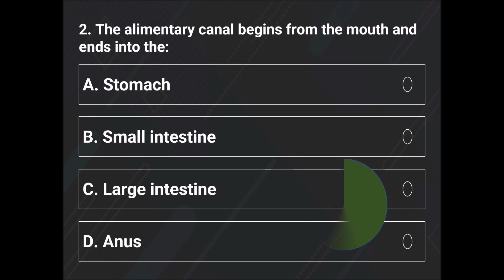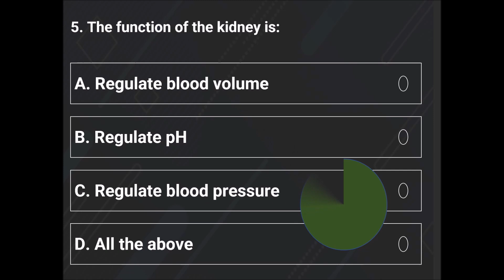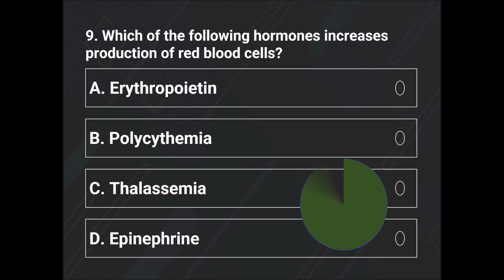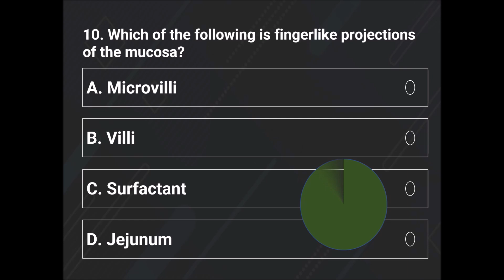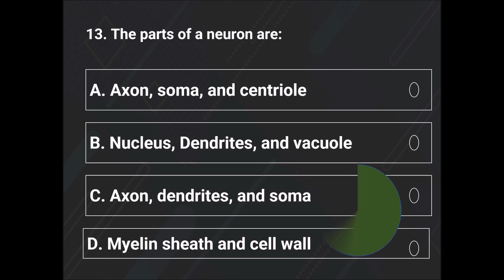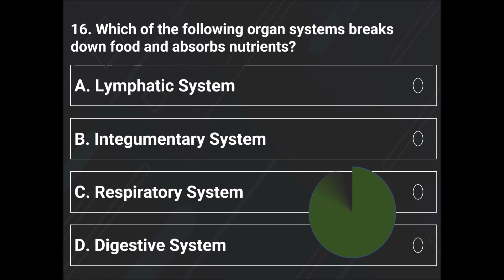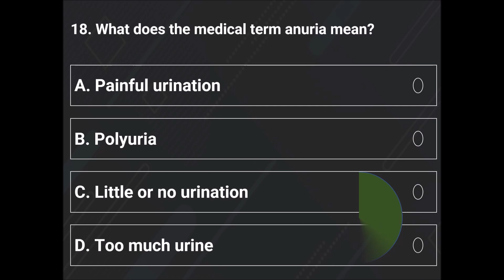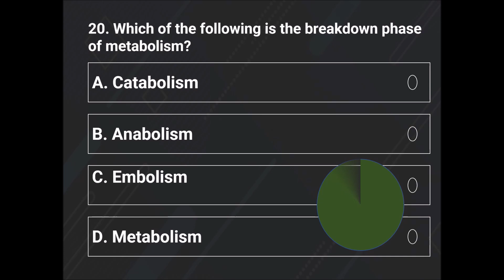NEW ATI TEAS PRACTICE QUESTIONS Part 35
TEAS Test Practice Question on Human Anatomy and Physiology

0:00 TEAS Test Practice Question on Human Anatomy and Physiology
0:20 Which of the following is the largest part of the brain?
0:45 The alimentary canal begins from the mouth and ends into the:
1:12 Which of the following is the secondary defense for the body against pathogens?
1:37 Which of the following minerals is responsible for muscle contractions?
1:60 The function of the kidney is:
2:27 A male has two X chromosomes
2:53 Synarthrosis means:
3:17 What hormone causes uterine contractions?
3:43 Which of the following hormones increases production of red blood cells?
4:09 Which of the following is fingerlike projections of the mucosa?
4:33 Glucagon is produced by the ________  of the pancreas.
4:59 The secretion of antidiuretic hormone decrease blood pressure
5:26 The parts of a neuron are:
5:49 Thymine is found in the:
6:16 Which of the following terms pertaining to the thumb?
6:39 Which of the following organ systems breaks down food and absorbs nutrients?
7:09 What are the two main hormones secreted by the stomach?
7:29 What does the medical term anuria mean?
7:56 The lowest part of the small intestine is:
8:19 Which of the following is the breakdown phase of metabolism?